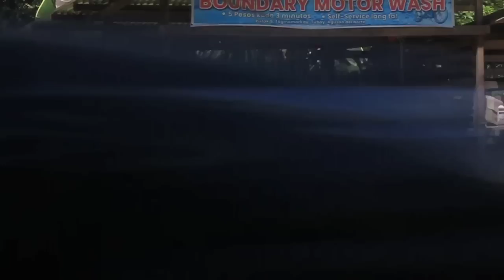Pocky Chocolate Public Prank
Wazzzzup Guys maraming Salamat po Sa walang Sawang Suporta..!!?

tuloy_tuloy lang sa goodvibes..

Alab You Sa Lahat..!!